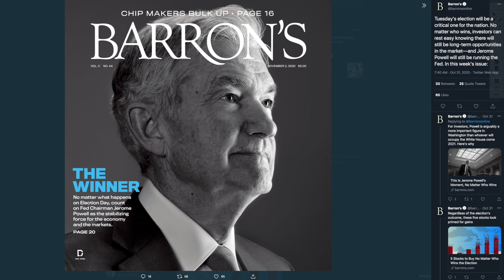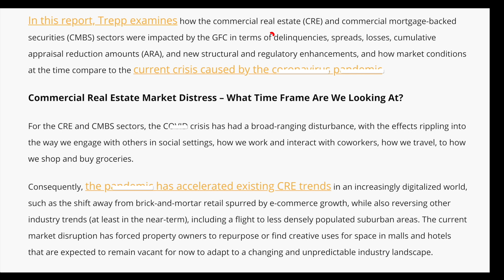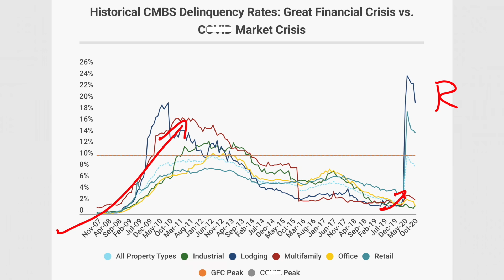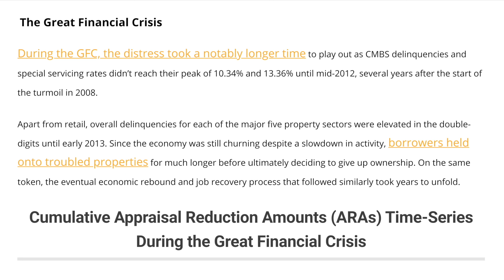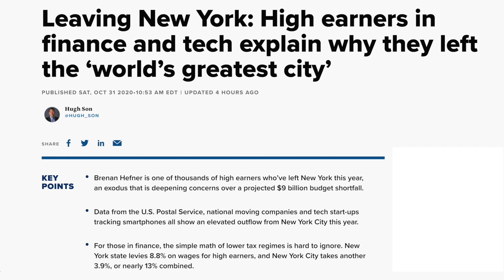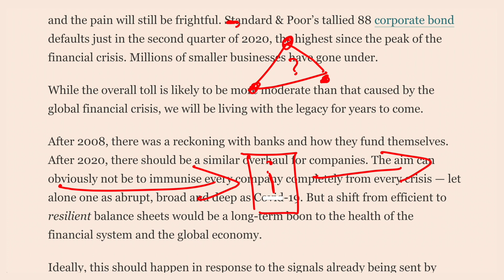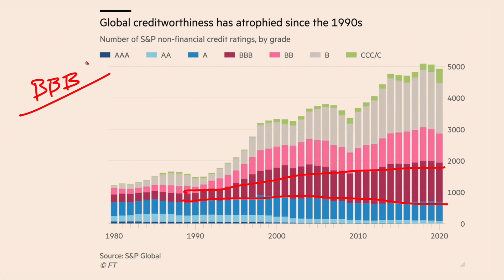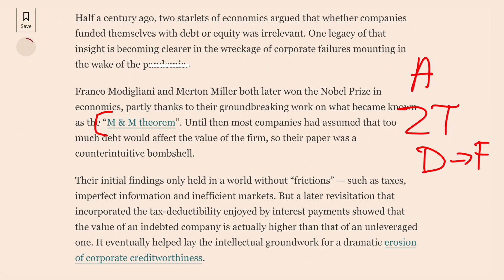If There’s ONE THING That Can Pop the Real Estate Bubble, It’s THIS. It Has Already Begun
Real estate has many sides. Mortgages and debt is one. Then there's the financial aspect with derivatives, mortgage brokers, salespeople, traders, making money and others. Financial analysts are looking at real estate prices rising but rents declining.